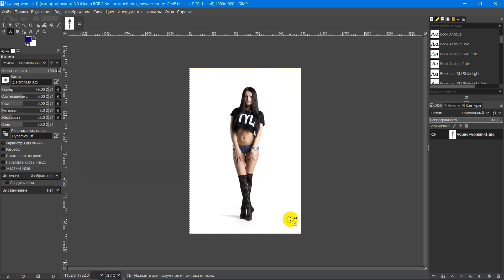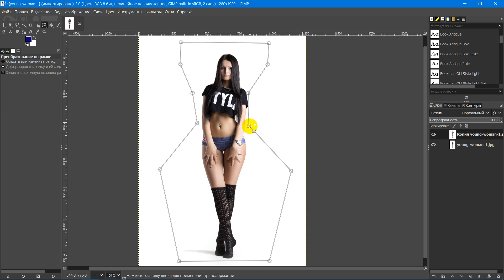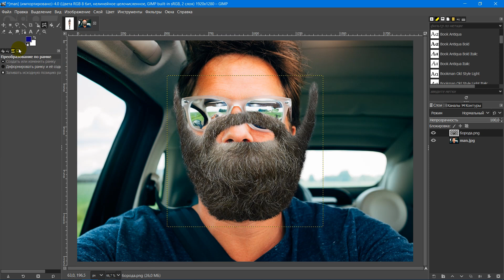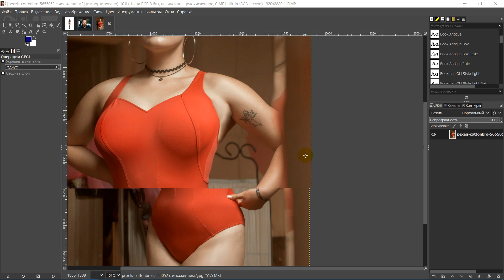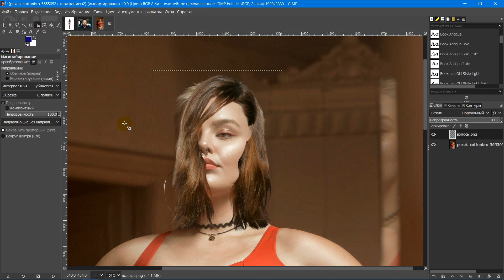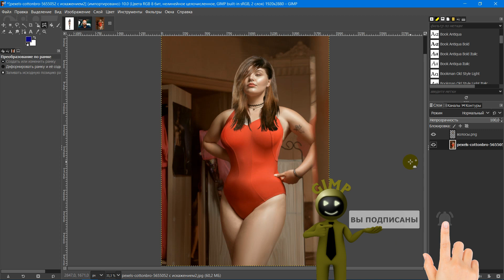Преобразование по рамке. Как добавить бороду. Как поменять прическу, волосы. Редактор ГИМП (GIMP)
Фото-видео материалы, используемые в данном видеоролике, не созданные непосредственно каналом «Видео монтажник», взяты с сайта pixabay.com.